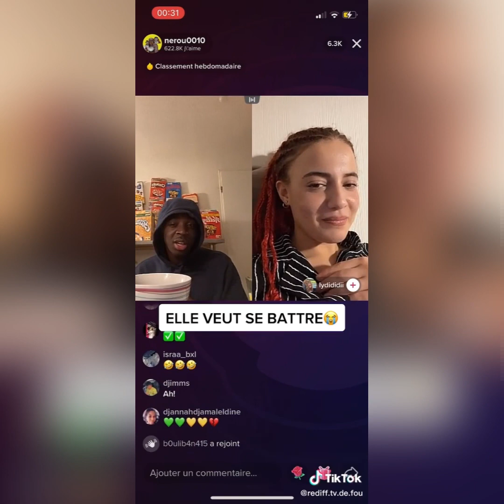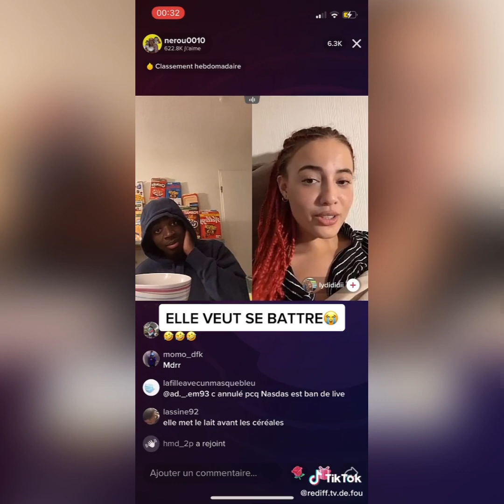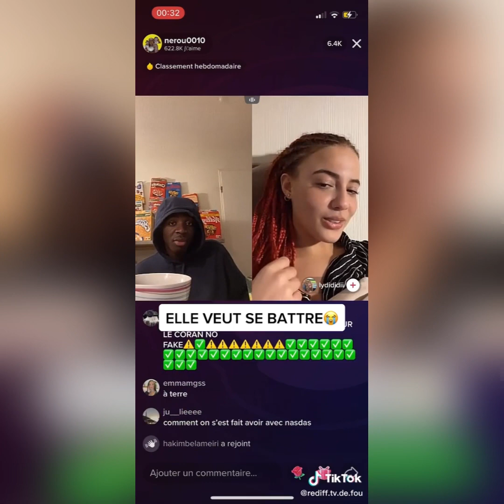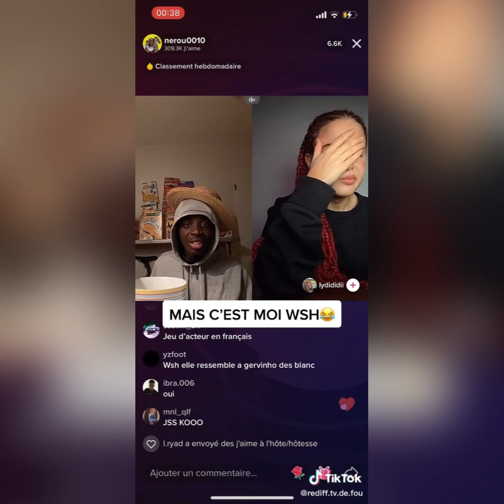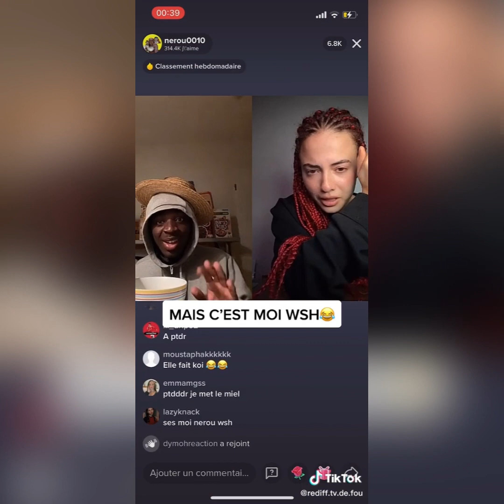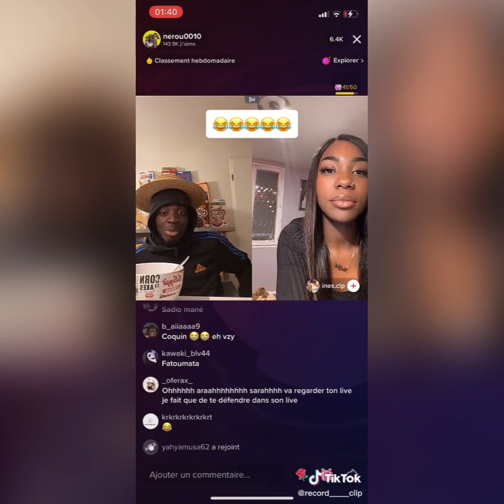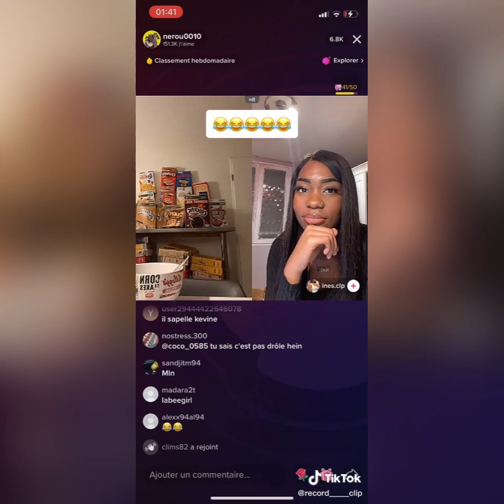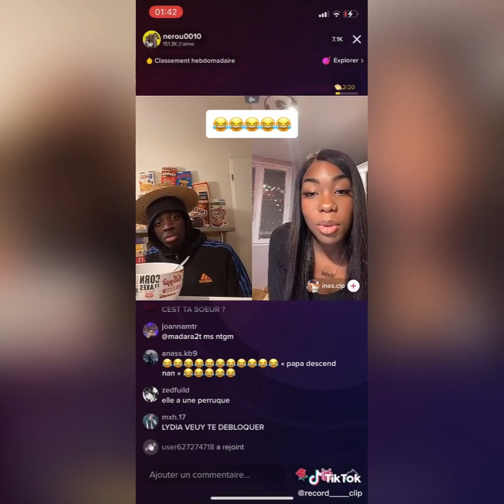Nerou live #17 (tiktok story)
Voici une compilation tiktok nerou
Des compilations des  tiktok drôle, amusant, humour, challenge, danse et pleins d’autres!!!

Les droit appartiennent au auteur des vidéo.